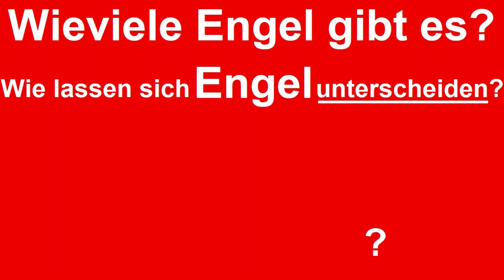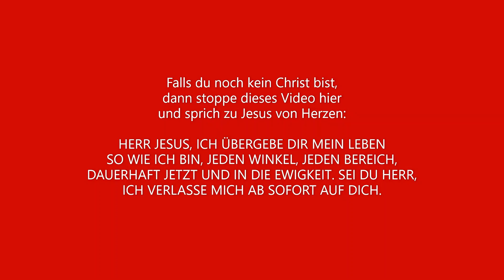Wieviele Engel gibt es? Wie lassen sich Engel unterscheiden? Wie Nahtoderfahrungen unterscheiden?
Wieviele Engel gibt es? Wie lassen sich Engel unterscheiden? Wie lassen sich Nahtoderfahrungen unterscheiden? Diese drei Fragen hängen zusammen und werden schlüssig im Video beantwortet. Der Mensch mit seiner Lebenszeit, in der es unter Umständen Nahtoderfahrungen geben kann, steht wie die Engel in einem Gesamtzusammenhang. Engel und Menschen waren nicht immer. Aber es gibt ein Ziel. Nötig ist es, den Gesamtzusammenhang zu verstehen, der so aussieht:

Bevor etwas war, war Gott. Aus der göttlichen Einheit heraus entstand zunächst der Entschluss zur Schöpfung und dann die Schöpfung selbst. Durch seinen Sohn Jesus Christus hat Gott alles geschaffen, Zeit und Raum und alles darin (Präexistenz Christi ist der theologische Begriff, der gegoogelt werden kann). So wurden die Engel, so wurden die Menschen, und leider fand in beiden Welten, zunächst in den Engelwelten, der Abfall statt von Gott. Aus der abgefallenen Engelwelt, durch Satan kam dann die Sünde in die Menschenwelt. Schon das erste Menschenpaar hörte auf die Stimme des Versuchers, des Teufels. So kam der Tod in die Welt.

Gott löste das Problem der Sünde und des Todes, er sandte seinen Sohn Jesus Christus in die Welt, damit er die Sünden sechs Stunden am Kreuz trage. Seither können wir frei werden von unseren Sünden, indem wir sie an Jesus Christus abgeben, an seinem Kreuz belassen. Das geschieht konkret, indem man Jesus Christus als persönlichen Herrn und Retter annimmt in einer freien Herzensentscheidung. Wer mit seinem Herzen, das heißt in Wahrheit, Jesus Christus als Herrn und Retter annimmt, der ist gerettet.

Ein Mensch, der Jesus Christus als Herrn und Retter annimmt, erhält nicht nur Sündenvergebung, sondern er erhält den Heiligen Geist. Er, Gottes Geist, ist fortan die Führung, zielgenaue Führung in das Paradies. Der Heilige Geist ist das Herr-Sein Gottes, das Herr-Sein von Jesus Christus im Menschen. Das ist der Weg der Rettung. Einen anderen gibt es nicht. Hätte es ihn je gegeben, Gott hätte ihn gewiesen, durch Propheten, Apostel, einfache Prediger oder auch durch Engel. Jesus Christus musste Mensch werden um die Sünden am Kreuz zu tragen.

Damit haben wir dann, was geistliche Mächte wie Engel betrifft, aber auch was geistliche Erfahrungen wie eine Nahtoderfahrung betrifft, den zuverlässigen Maßstab: Stehen sie im richtigen Zusammenhang mit der durch Gott gewirkten Rettung? Menschen haben einen Geist und sind (auch) Geist, Engel sind Geist. Beide aber sind sie geschöpflich. Das genau unterscheidet sie vom Heiligen Geist, der der Herr ist. Er allein ist der nicht geschöpfliche Geist. Und durch den Heiligen Geist ist Gott, ist Jesus Christus Herr. Wer Jesus Christus als Herrn und Retter annimmt, der wird gerettet, denn dann kann Jesus es machen, durch den Heiligen Geist. Jesus ist zuverlässig, er rettet, wenn wir ihn als Herrn und Retter annehmen, und eben daran erkennen wir Gott zugewandte und Gott abgewandte Geister und Geisteshaltungen, ob sie diesen Zusammenhang beachten oder vielleicht gar davon fortweisen, den Menschen auf sich selbst verweisen, zum Beispiel auf verkehrte Wege wie Eigenrettung durch Reinkarnationen, die doch nur in neue Sünden verstricken würden, so dass die Kreuzestat umso mehr nötig würde.

Der gerettete Mensch wird durch Jesus Christus gerettet. Wer Jesus Christus als Herrn und Retter annimmt, erhält den Heiligen Geist. So gestaltet sich zunächst die restliche Lebenszeit fruchtbar, je nachdem, wie man auf die Stimme des Heiligen Geistes hört und die Gaben, die er hat, annimmt und umsetzt. Am Ende geht es durch die Wand des Todes in das Totenreich, den Totenschlaf, die Totenruhe. Hier können noch gewisse Probleme auftauchen wenn man, nachdem man Jesus Christus als Herrn und Retter angenommen und den Heiligen Geist empfangen hatte, nicht auf seine Stimme gehört hat, sondern im Gegenteil gravierend weiter gesündigt hat. Solche Sünden haben Folgen im Totenreich, albtraumhafte Zustände, wie sie in Lukas 16 (ab Vers 19) geschildert werden.

Auch das Totenreich (Hades, Scheol genannt in den alten griechischen und hebräischen Grundschriften der Bibel) hat ein Ende. Am letzten Tag findet die Auferstehung statt und dann gehen sie in das Endgericht vor Gott. Wer in seiner Lebenszeit Jesus Christus als Herrn und Retter angenommen hatte, hat dort keinen Platz, denn seine Sünden sind vergeben, hängen am Kreuz. So geht er nach Totenschlaf und Auferstehung durch das endzeitliche Gericht hindurch in das Paradies.

Engel, die vom Weg der Rettung wegweisen, weisen weg von Gott. Sie zeigen damit an, wessen Geistes Kind sie sind, wie man im Deutschen so schön sagt, denn ein Drittel der Engel ist gefallen und steht unter der Führung Satans. Auch Nahtoderfahrungen als geistliche Erfahrungen lassen sich so einordnen. Wir können uns nicht selbst helfen, wir brauchen die Hilfe Gottes, die er am Kreuz geleistet hat vor 2000 Jahren. Der Name Jesus bedeutet, der Herr rettet. Wer Jesus als Herrn und Retter annimmt, wird gerettet, zuverlässig.